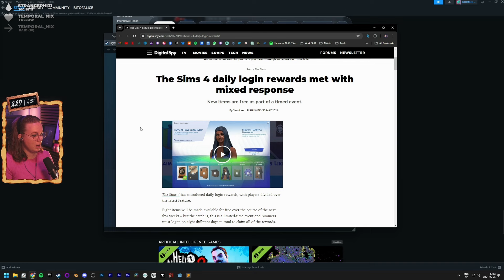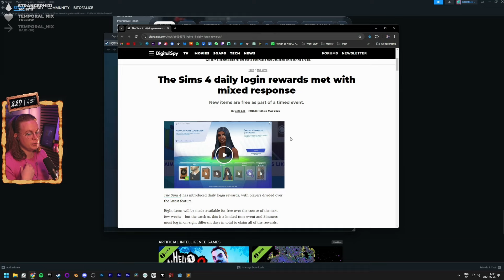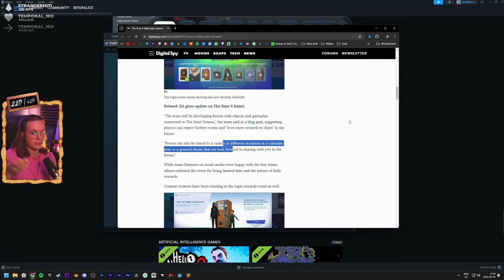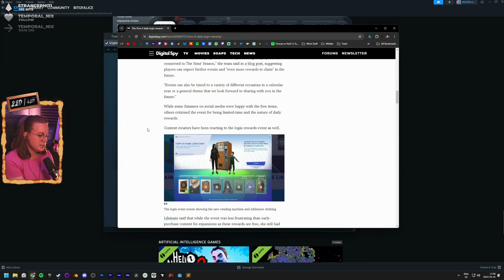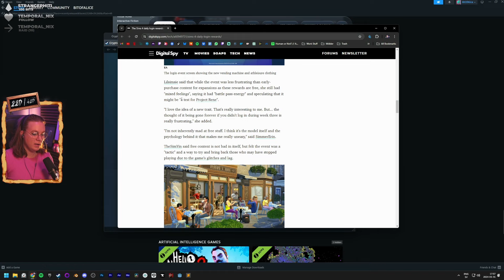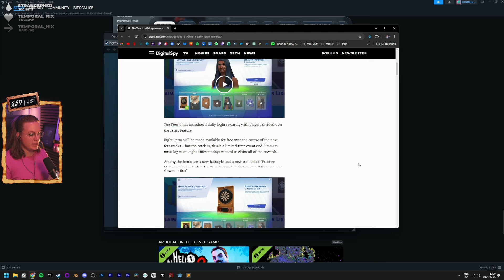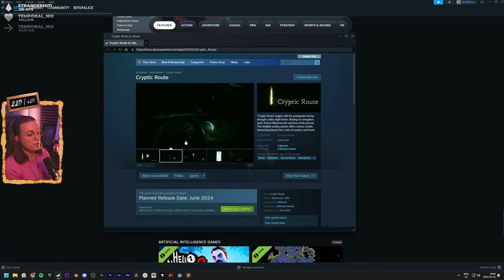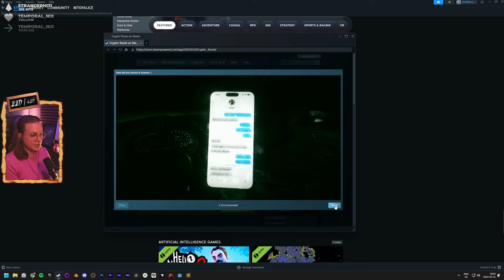Breaking News! EA is starting to seem shady...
Modern gaming is not for the faint of heart!

MORE ME! WHAT!
Streams!
BlueSky!